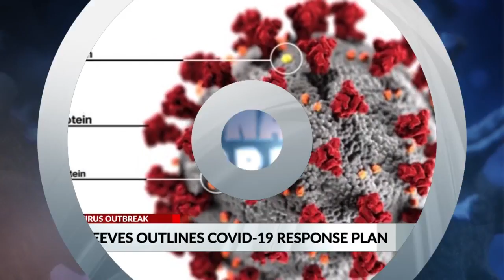More than 3,000 Mississippians have recovered from COVID-19